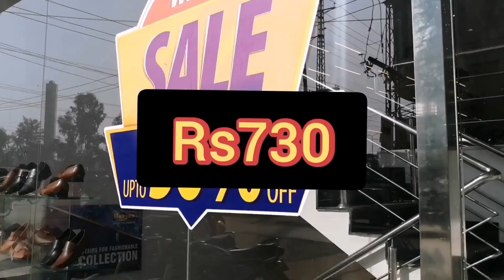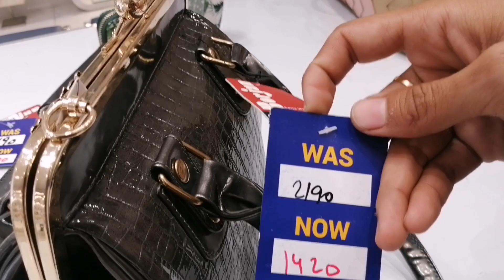Borjan Winter Clearness Sale Feb 2021@desitventertainment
fashion trends sam,
metro shoes,
stylo shoes,
borjan shoes sale 2020,
borjan shoes 2020 with price man,
borjan shoes sale 2021,
service shoes,
ecs shoes,
borjan shoes pakistan with prices,KEYWORD
borjan girl b
ecs facebook
metro shoes facebook
stylo shoes islamabad facebook
skywalk shoes,
raja rani shoes,
ecs online,
urbansole,
stylo online,
hush puppies sale,
english shoes,
ecs instagram,
borjan shoes uae,
heels shoes instagram,
metro shoes pakistan instagram
ecs eid collection 2020
trendy wear online instagram
stylo summer sale 2020
borjan sale 2020 blessed friday
top pakistani shoes brands
borjan shoes sale 2020 with price
stylo shoes,
shop in giga mall,
brand city,
hobo by hub,
mocciani shoes,
milli shoes,
insignia shoes
Per page:
1-31 of 31

Copy
Export
 Long-Tail Keywords
Load Metrics (uses 16 credits)
borjan ladies shoes
borjan mens shoes
borjan formal shoes
borjan casual shoes
borjan sports shoes
borjan winter shoes